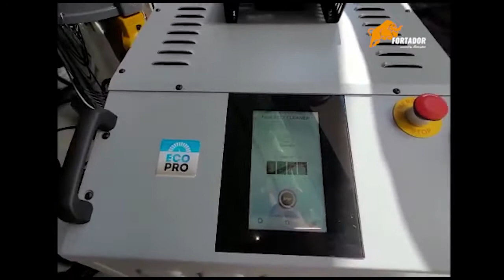Conveyor belt steam cleaning | Food conveyor steamer |Fortador Steam Cleaners USA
Working in the food industry, it is important to go through a disinfection process as much as possible for food safety. Many conveyor cleaning systems can be costly and time consuming to use, but steam cleaning process is easy and efficient.